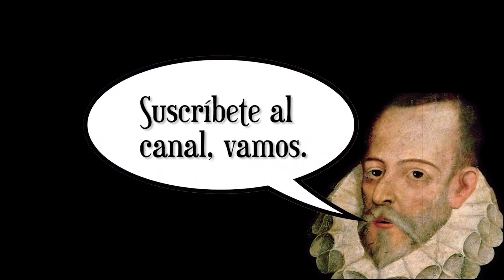Don Quijote de La Mancha \ Parte 1 \ Capítulo 42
Resumen de Don Quijote de la Mancha de Miguel de Cervantes.

Capítulo 42: Que trata de lo que más sucedió en la venta y de otras muchas cosas dignas de saberse.